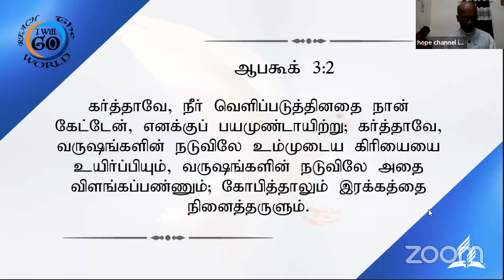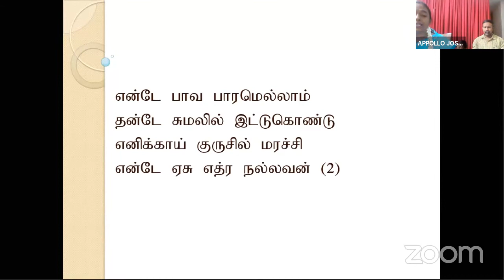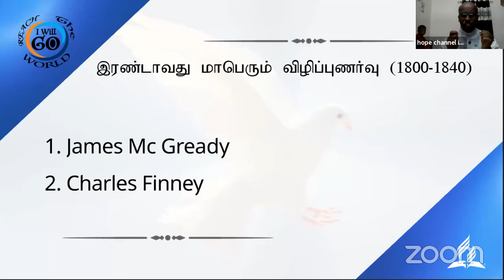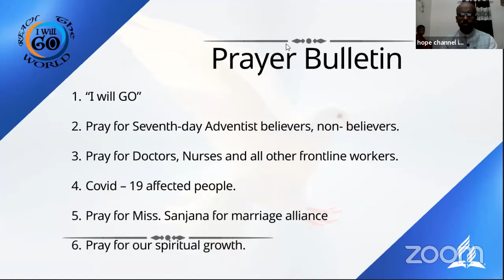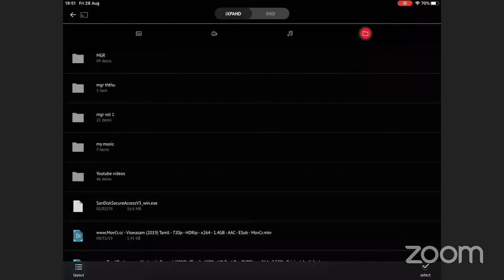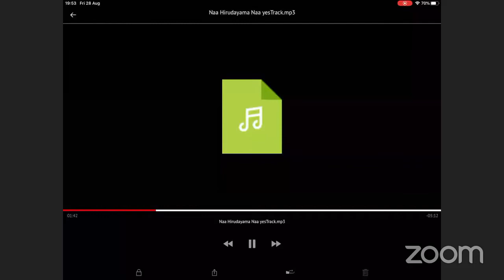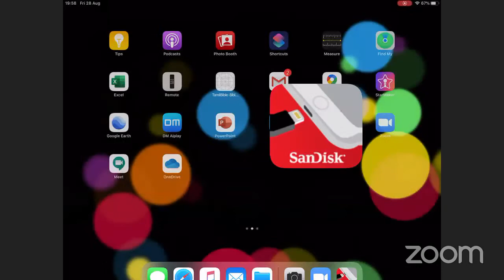CMS - Circle Wide Revival Meeting | Day 06 | Pr. Sandilyan